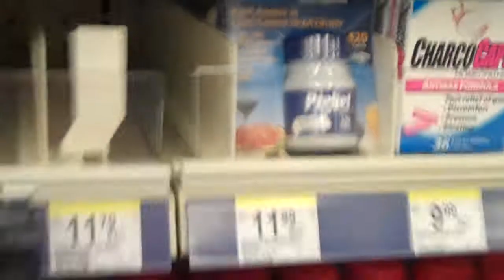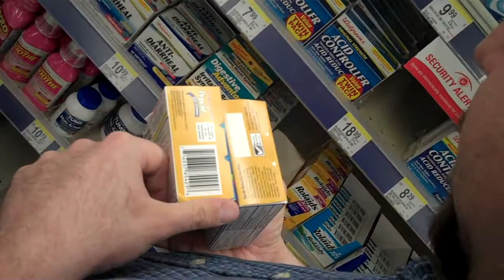Shopping in Walgreens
Who know shopping at Walgreens was fun